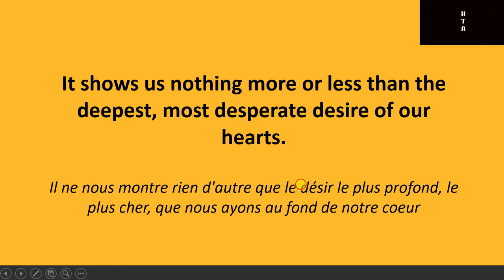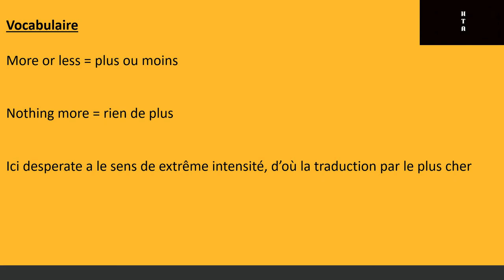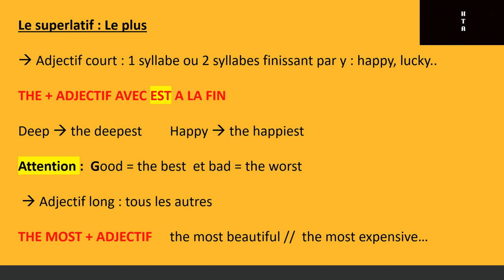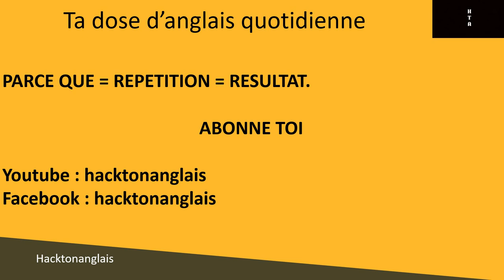Comment dire plus ou moins en anglais ?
Hello !
Dans cette vidéo, on verra  comment utiliser le verbe show (montrer), comment dire plus ou moins et on fera un point sur le superlatif.

Arnaud, 21 ans, je vois de mes yeux les difficultés des autres (et les miennes) en anglais.
J'ai développé depuis 2 ans des techniques, des hacks, pour m'améliorer en anglais.
Je les partage ici en donnant également des explications de grammaire et de vocabulaire.

Selon moi, tout le monde peut parler anglais couramment.

Et c'est mon objectif.

Let's go !